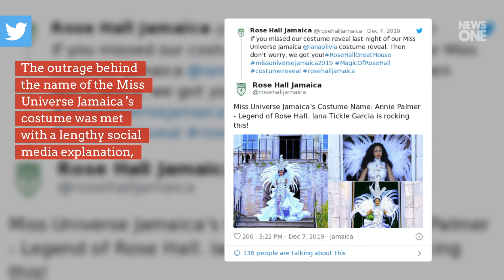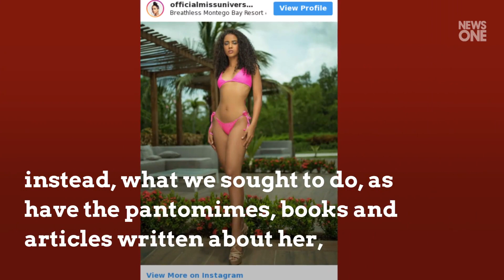Miss Universe Jamaica Responds To Controversy Over Costume Named For Slave Owner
The outrage behind the name of the Miss Universe Jamaica 's costume was met with a lengthy social media explanation, opposed to an apology, which is what many Jamaicans were hoping for. As we previously reported, it is unlikely the costume and its’ intricate adornments is what people are taking issue with.  Or even 19-year-old Iana Tickle Garcia, who has been crowned Miss Universe Jamaica and is seen wearing the costume in the photos tweeted.  Instead, it is the costume’s name, “Annie Palmer – Legend of R